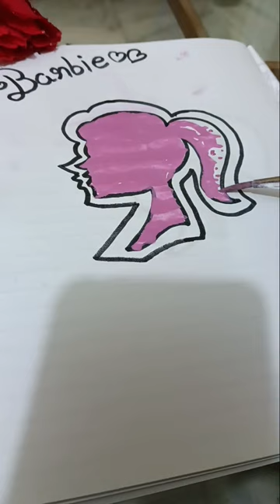DIY BARBIE DRAWING 🩷🩷